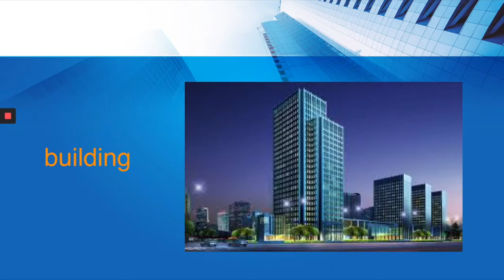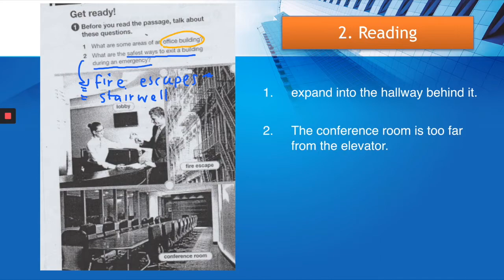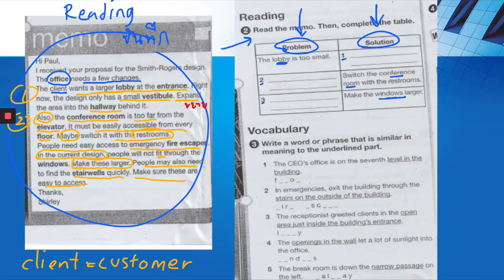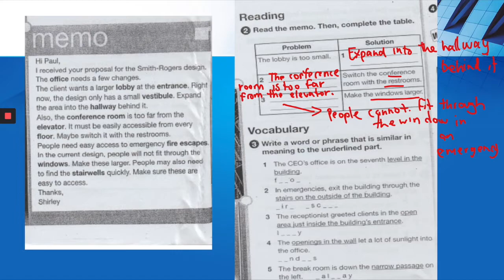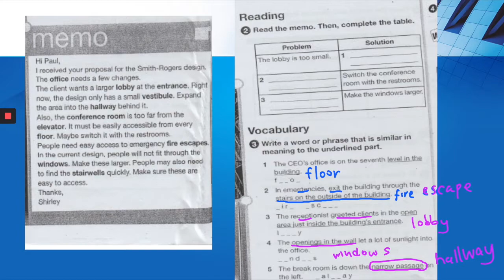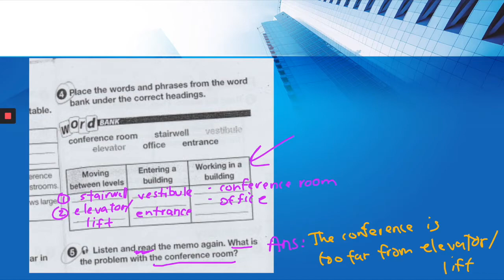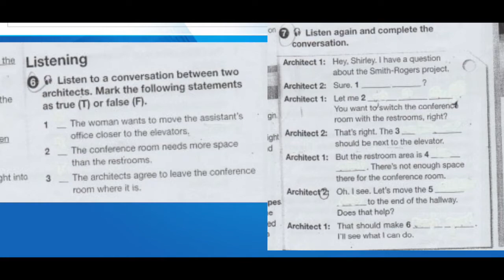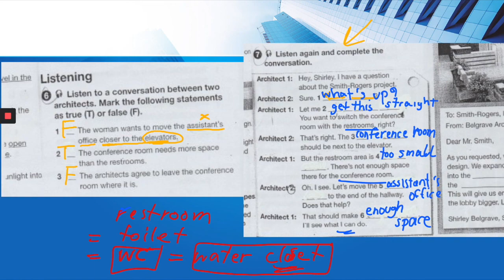Unit 3 Parts of a Building II